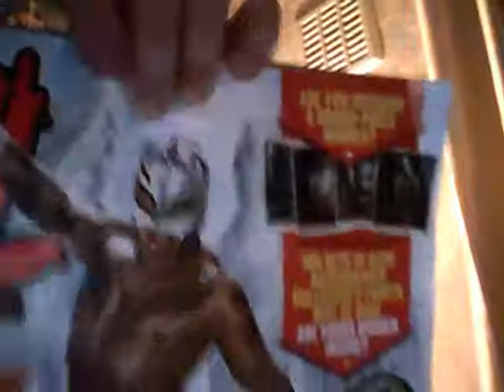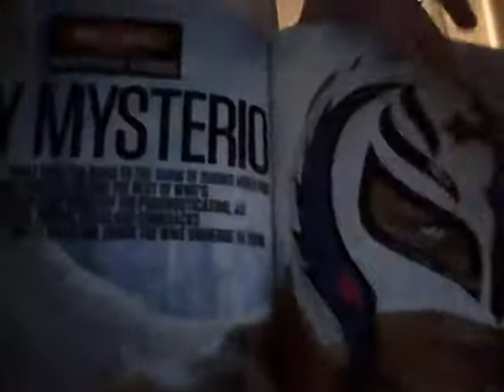WWE Magazine (Febuary 2010) Rey Mysterio On Cover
This is nothing great you may or may not have this magazine I just wanted to show you guys what wrestling stuff I have ill show more stuff soon including dvds more magazines figures wrestling videos posters.